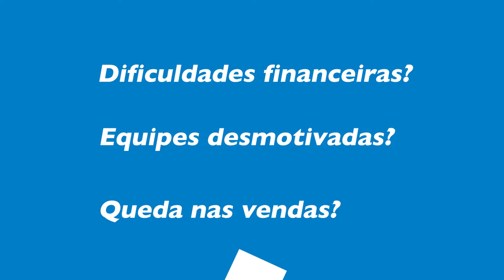Programa SEBRAE SP do Varejo de Vestuário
Programa Setorial Sebrae-SP do Varejo de Vestuário